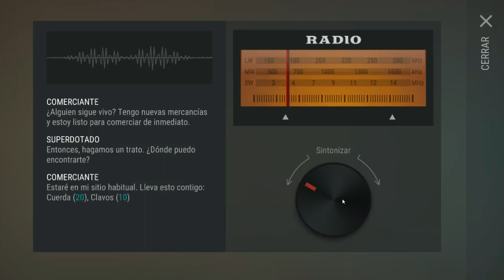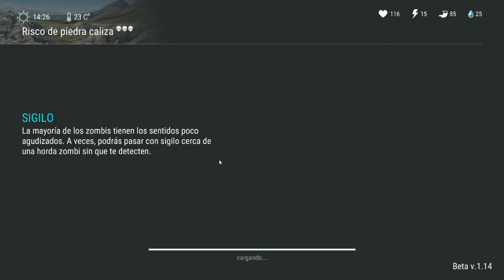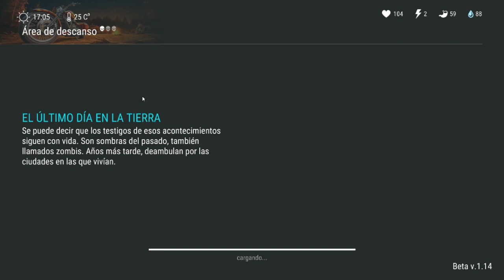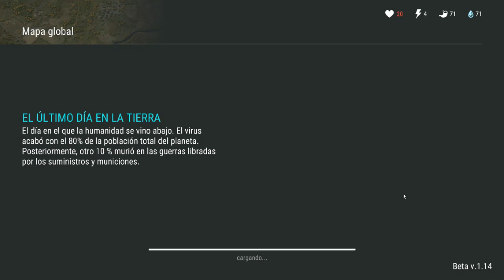Last Day On Earth: Survival Mil Maneras de Morir con Charlie Que locura!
Hola Chicos que tal! aquí les traigo unos cuantos eventos aprovechando la vuelta con bastante diversión antes de llegar a Charlie que fue toda una sorpresa con full adrenalina de 3 Round y dos pisitos pufff jejeje estuvo bueno disfrútenlo espero que les guste!